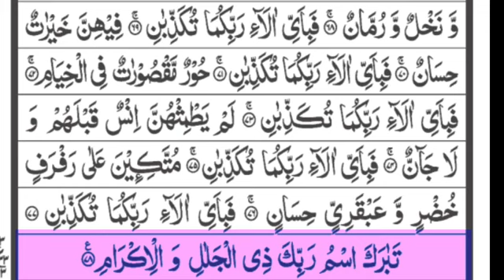Surah Rahman || with Arabic text || Qari Hammadullah hammad || Pakistani qari#tilawat